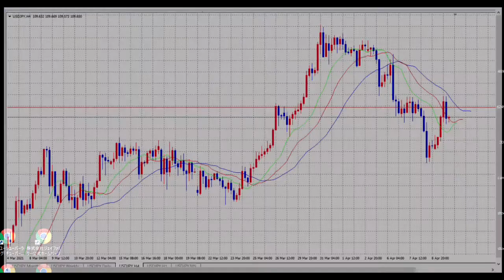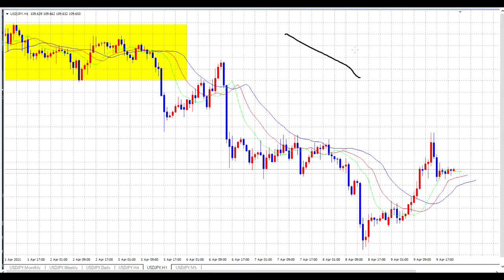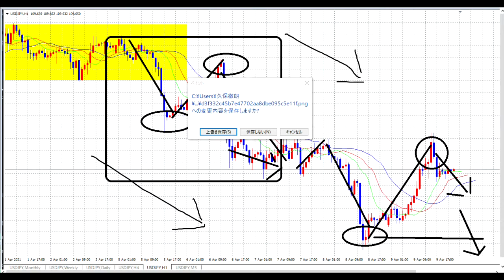【FX】SELL傾向へ向かう。